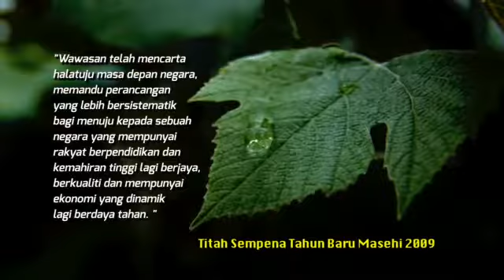ACPA MOD 2012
Title : ACPA Ministry of Development Brunei
Client : Ministry of Development Brunei
Production House : Shazanas
Year : 2012

My Responsibility :
3d and motion graphic concept, design, compositiong, colouring and animation based on provided client information and my improvisation.

Copyright solely remains by The Company (Client), Production Souse or Studio i worked for.